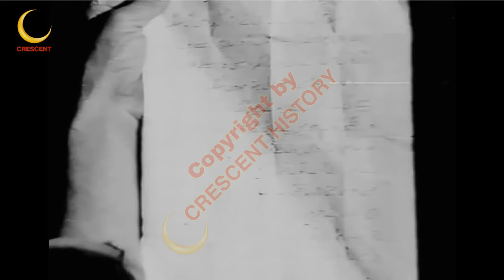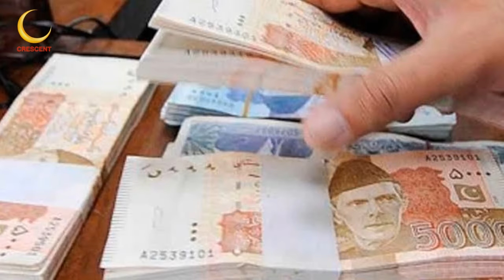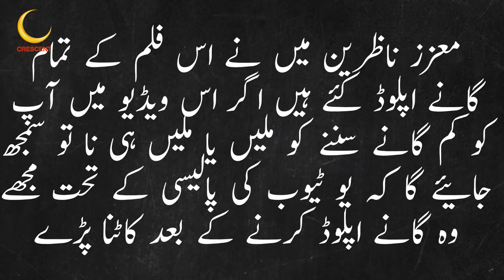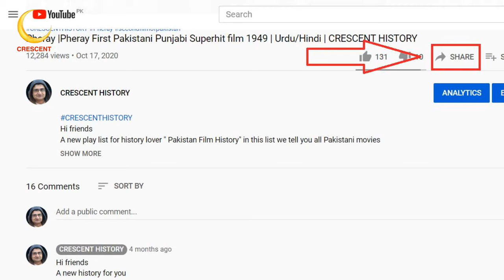Kartar Singh | Kartar Singh 1959 | Pakistani Classic Films | Urdu/Hindi | CRESCENT HISTORY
Hi friends
Today we Present 15th Pakistani film "Kartar Singh" in 1959
"Kartar Singh 1959" is the Stire, Historical, and social film
its a Film of "Yousuf Khan" "Shamim Ara"
GULFAM   Pakistan
Film Link Kartar singh